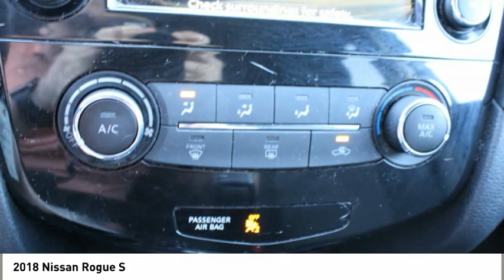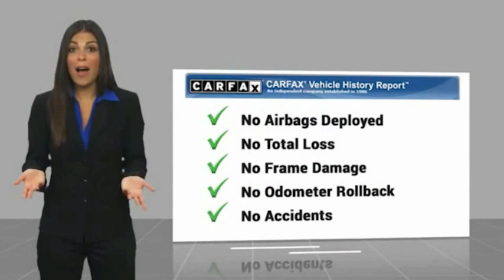2018 Nissan Rogue Spartanburg SC C3470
2018 Nissan Rogue S

Benson Hyundai
2550 Reidville Road

ONE OWNER, BACKUP CAMERA, CRUISE CONTROL, KEYLESS ENTRY, POWER LOCKS, POWER WINDOWS, STEERING WHEEL CONTROLS, PREMIUM WHEELS, CLEAN CARFAX/NO ACCIDENTS, USB/HANDSFREE/BLUETOOTH/SYNC, CARFAX CERTIFIED, Rogue S, 4D Sport Utility, 2.5L I4 DOHC 16V, CVT with Xtronic, AWD, Magnetic Black, Charcoal Cloth.brbrbrAwards:br  * 2018 KBB.com 10 Best SUVs Under $25,000brbrMention this advertisement to receive this advertised price.